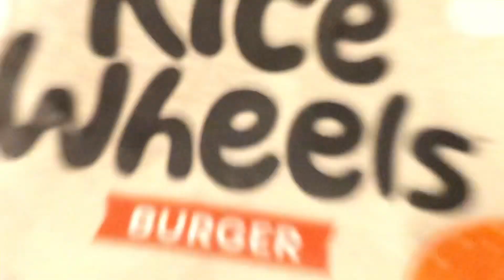Rice reels Commercial 1st part